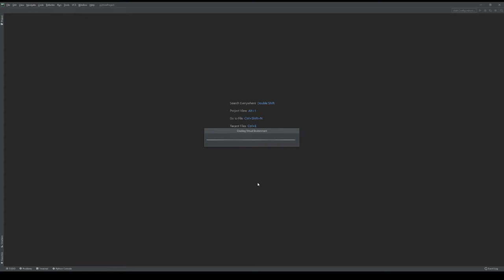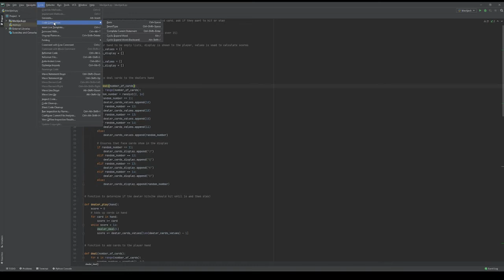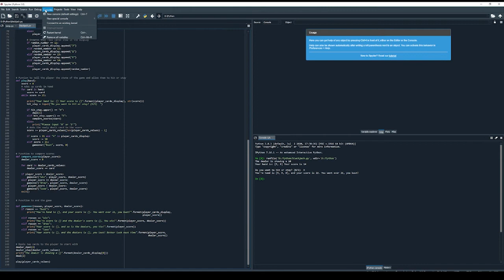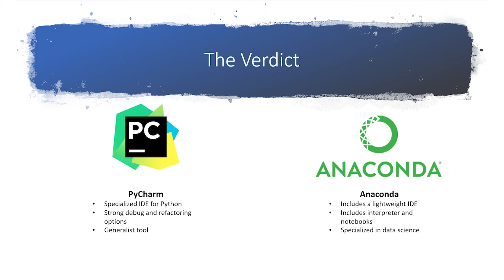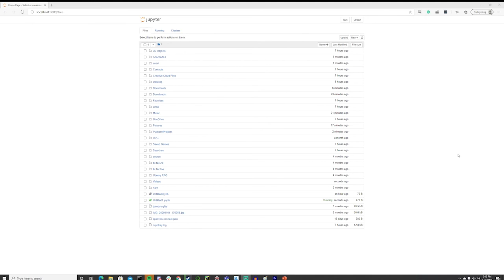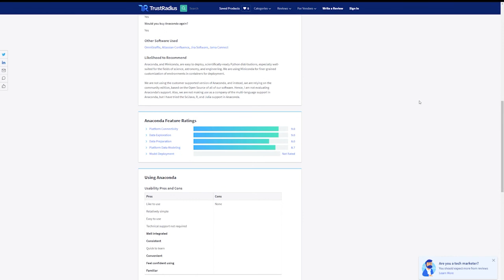What's the Difference Between Anaconda and PyCharm?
Anaconda and PyCharm are popular tools for Python developers, but the differences between the two are sometimes unclear to new users.  We go over the key similarities and differences of each and discuss when you should use each tool.